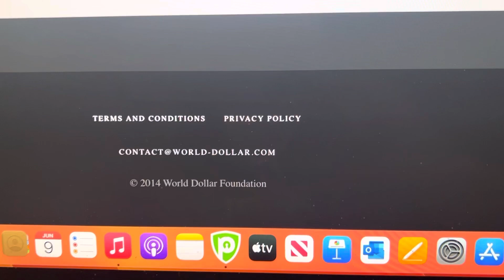June 9, 2023